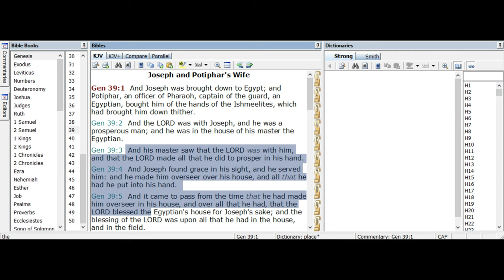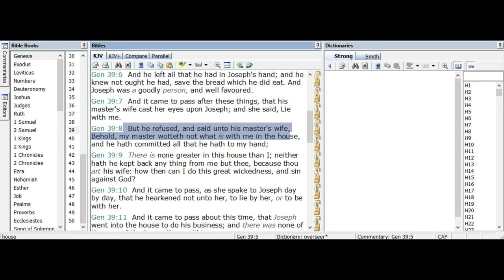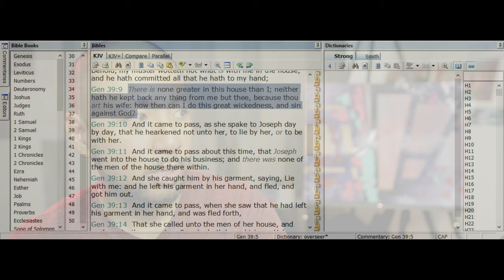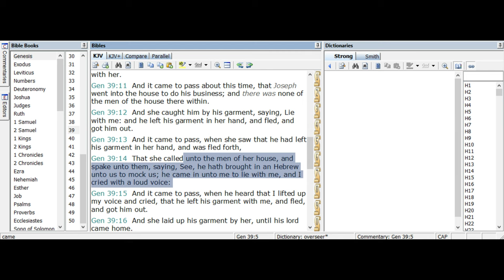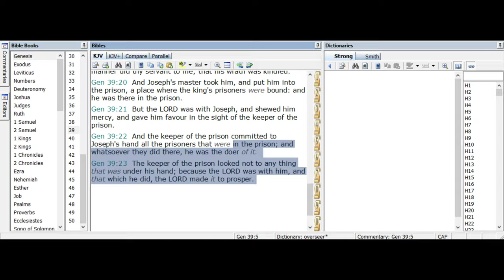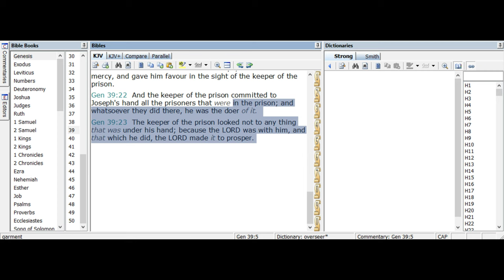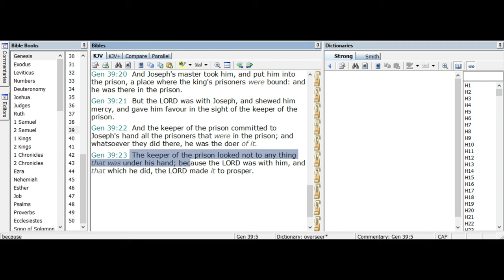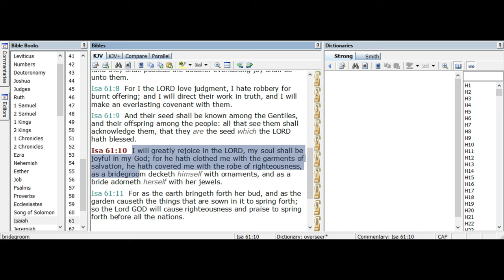Bible for Beginners | Joseph Became Naked for the Sinner | Genesis 39 | SFP - Daily Bread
MAIL:
Jan Capa